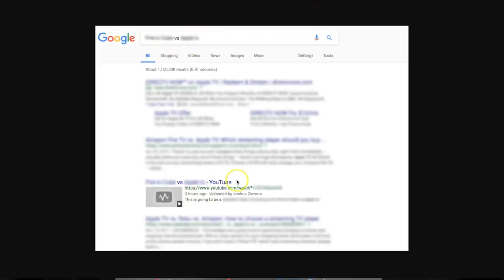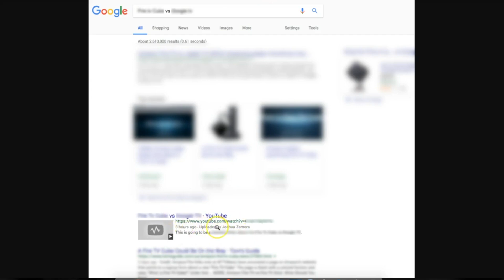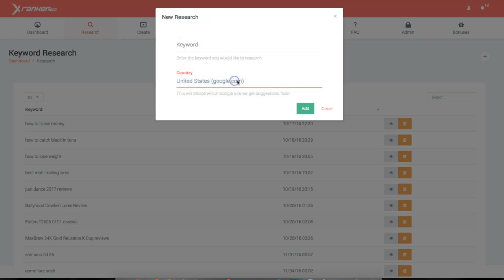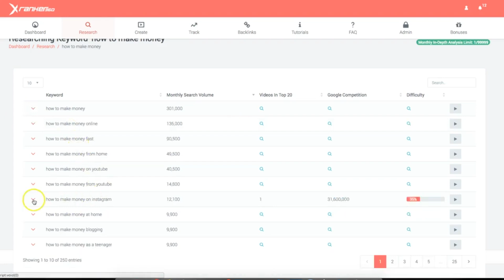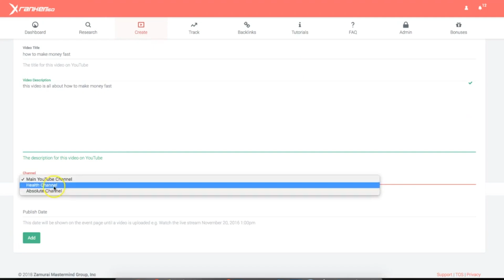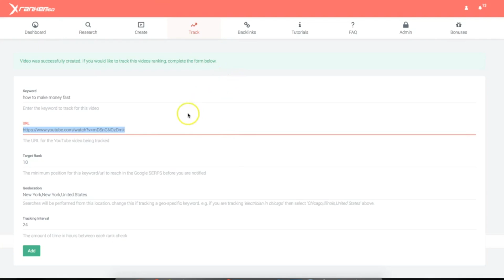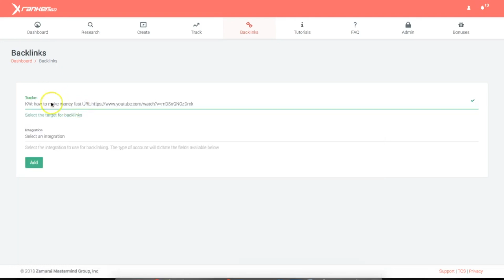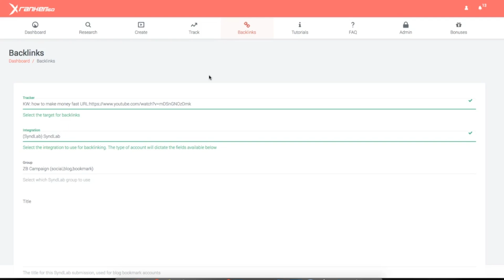X Ranker 360 Review & Demo - X Ranker 360 System By Joshua Zamora